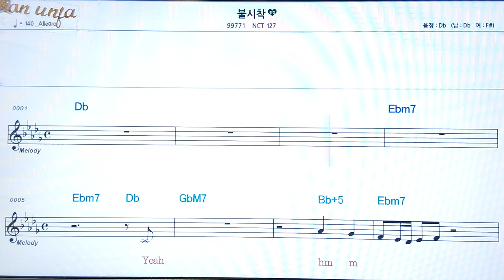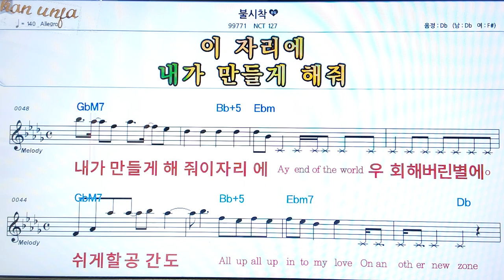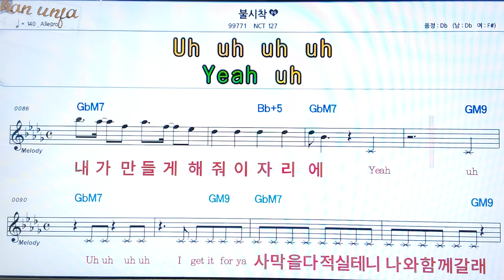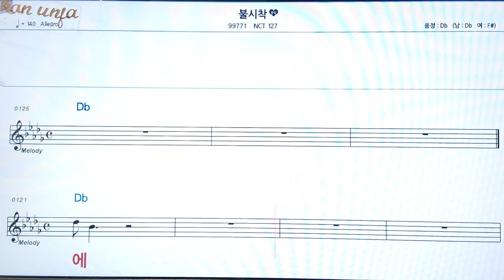불시착/CNT 127👍악보, 코드,가사,Karaoke*가라오케 반주